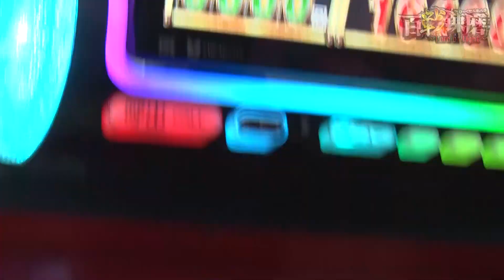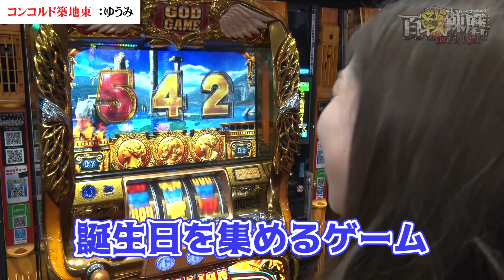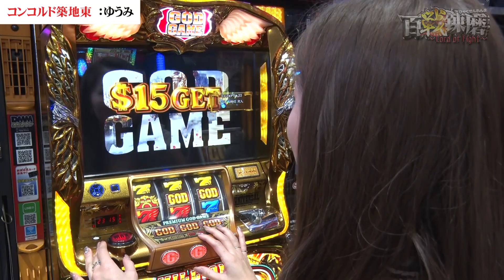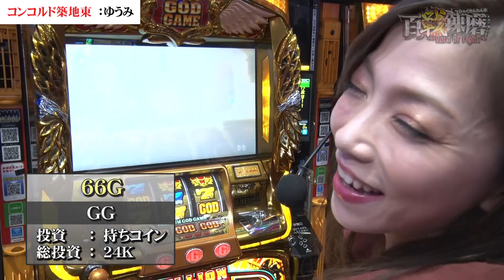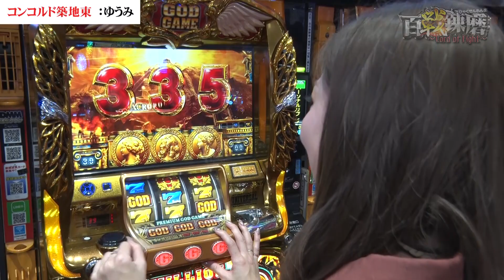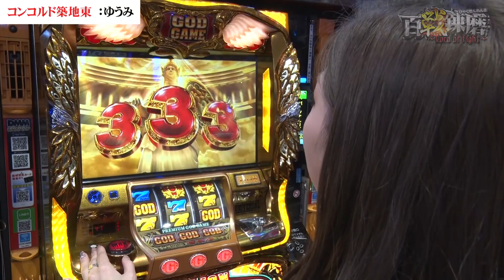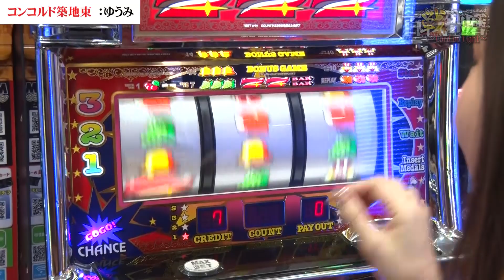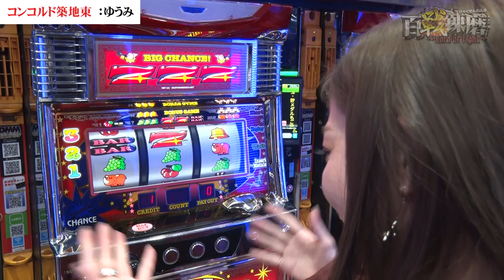百戦錬磨 第78戦‹ゆうみ›【ミリオンゴッド-神々の凱旋-/ニューアイムジャグラーEX-KA】パチスロ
第78戦はコンコルド築地東店でゆうみが実戦！！
実戦機種は『ミリオンゴッド-神々の凱旋-』に決定！
盛り上がっている店内状況の中で過去最高のパフォーマンスを発揮する!?
己の限界を越えて行け!!

【出演者】
・ゆうみ（DMMぱちタウン専属）

【実戦機種】
『ミリオンゴッド-神々の凱旋-』
『ニューアイムジャグラーEX-KA』

『百戦錬磨』とは、数々の実戦で鍛えられること。また、多くの経験を積んでいること。つまり、多くの戦いに臨んでパチンコ・パチスロを鍛え磨くことをいう。
今宵、全てのライター・タレントが最高のパフォーマンスを発揮する!!

コンコルド築地東店　の店舗情報はコチラ

ミリオンゴッド-神々の凱旋-　の機種情報はコチラ

ニューアイムジャグラーEX-KA　の機種情報はコチラ